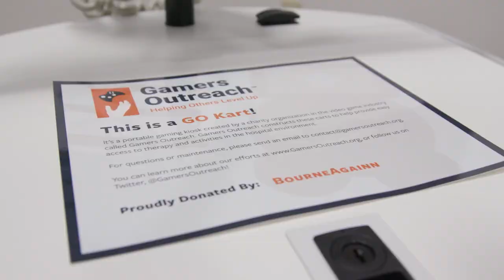Nurse Supports Patients Through Gaming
After being inspired by streamers GoldGlove & FemSteph, registered nurse Justin "BourneAgainn" Molina wanted to make a difference for kids at his hospital in Chicago. Now there's a fleet of GO Karts roaming the floors of Lurie Children's, ready to provide kids with activities when they need them most.